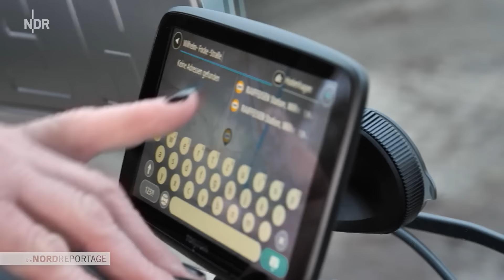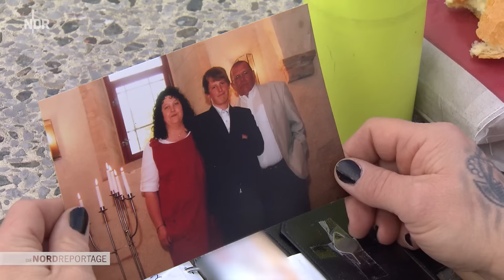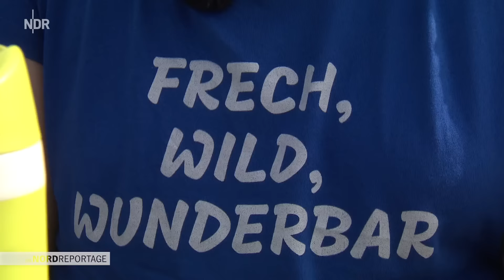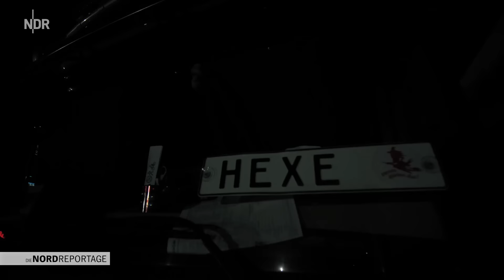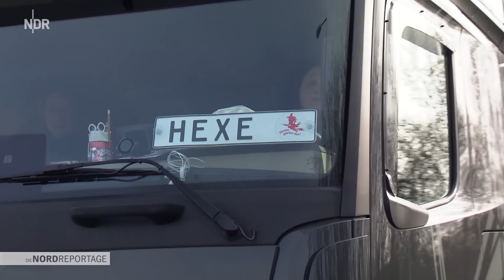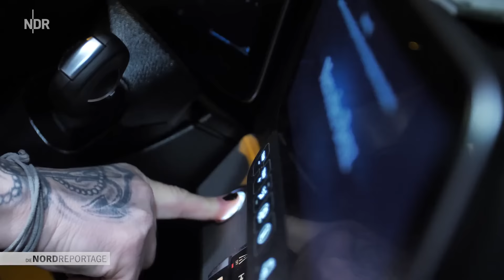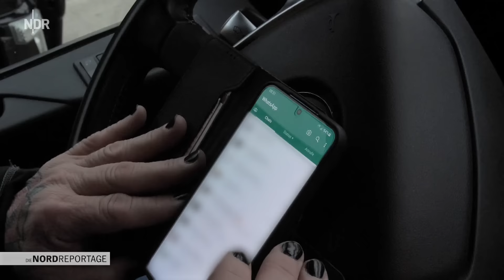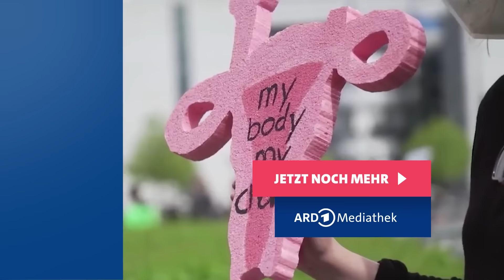Königin der Straße - Traumjob Truckerin | Die Nordreportage | NDR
Für viele ist es Stress pur, für Doreen Wöpke der Traumberuf! Die 50-Jährige aus dem Harz ist leidenschaftliche Truckerin und fährt mit ihrem 40-Tonner quer durch Norddeutschland.

Dabei lebt und schläft sie auf kleinstem Raum im Fahrerhaus. Ein Bett und zwei Sitze reichen, sagt sie. Schon als kleines Mädchen hat sie ihren Vater im Lkw begleitet. Seitdem hat sie dieses spannende Leben im Blut, erzählt sie.

Doreen war zunächst Busfahrerin, bis ihre Kinder groß waren. Dann kam der erste Truck. Seit fünf Jahren lebt sie nun ihren Traum. Wegen einer Schulteroperation musste sie längere Zeit pausieren. Jetzt geht es endlich wieder los! "Die Nordreportage" begleitet Doreen Wöpke in ihrer ersten Woche zurück in ihren Traumberuf.

Erstaussstrahlung: 22. Mai 2023